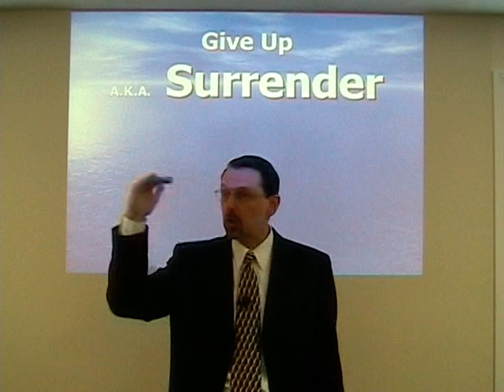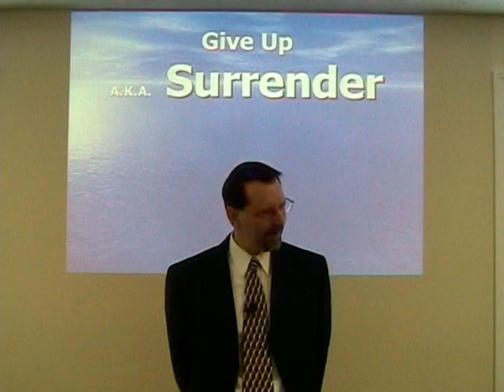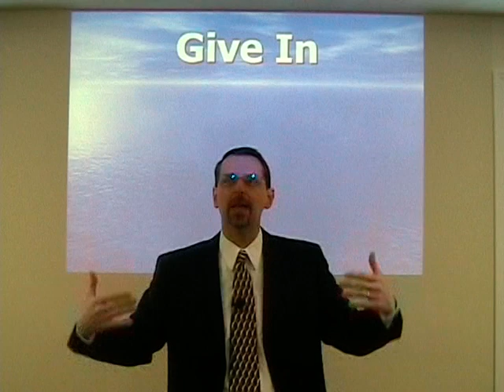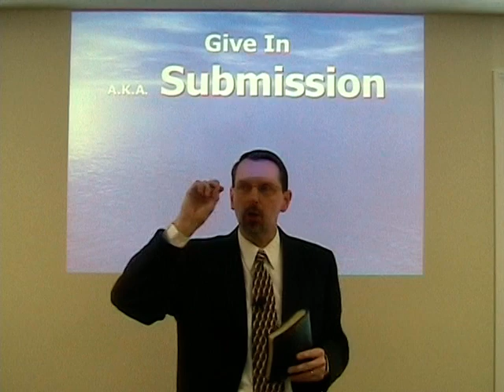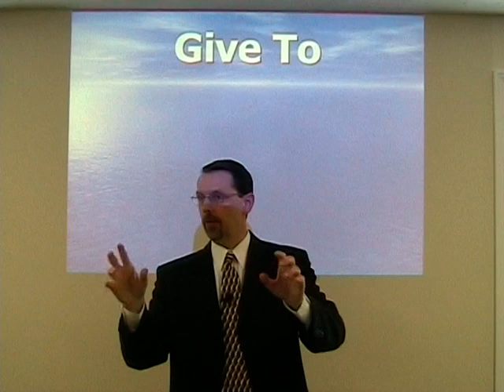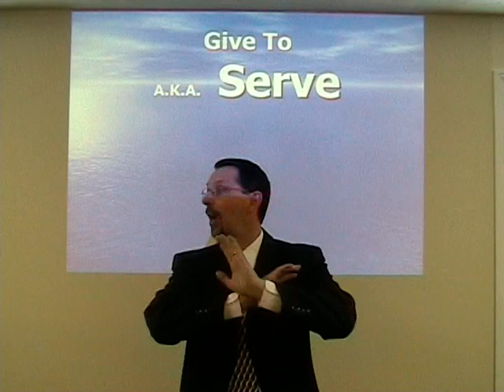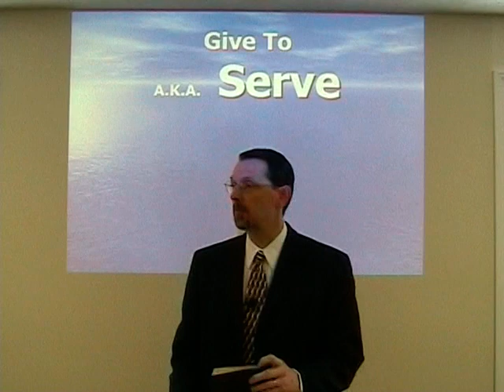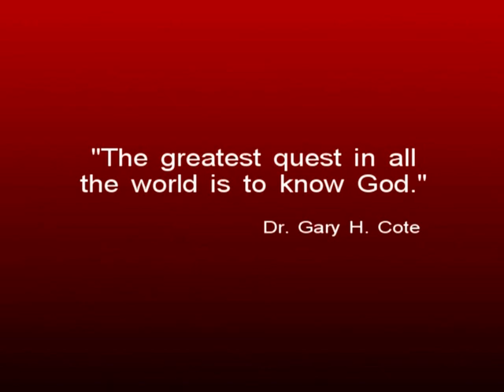The Three Main Stages of Christian Growth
(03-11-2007)  Many attempt to categorize Christian growth. Dr. Cote captures and explains the three main areas everyone must contend with; this message will help everyone to grow in grace.